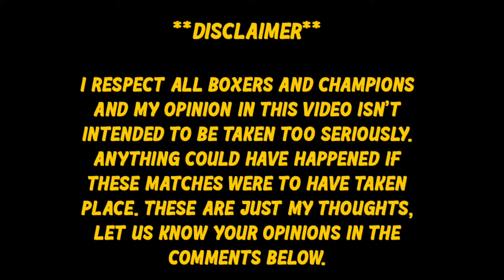Fantasy Fight: Laila Ali VS. Claressa Shields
Breaking down the strengths and weaknesses of Laila Ali and Claressa Shields and pinning them against each other in a fantasy fight to create a realistic result in this prediction.